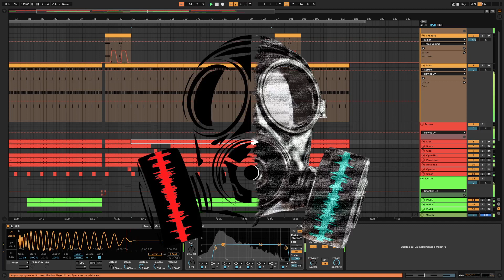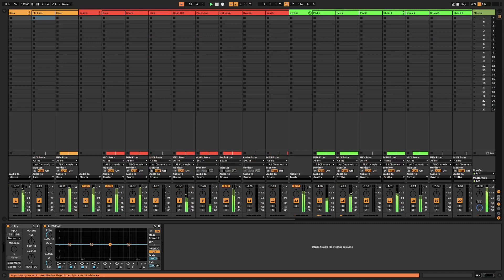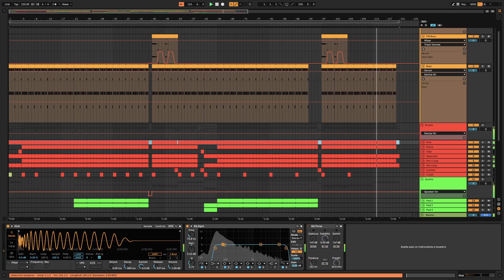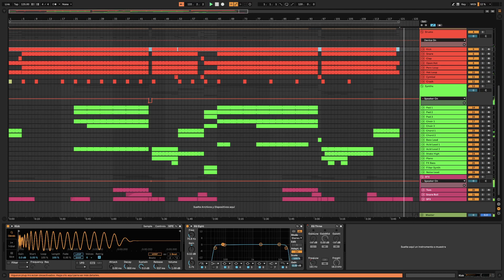Vintage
@Leo Jackman Proyect
@Boris Brejcha
@YouTube Creators
@YouTube Creadores
@YouTube Viewers
@Spotify for Artists
@Amazon Music
@Facebook App
@Jack Daniel's Mexico
@Jack Daniel's
@Jack Daniel's